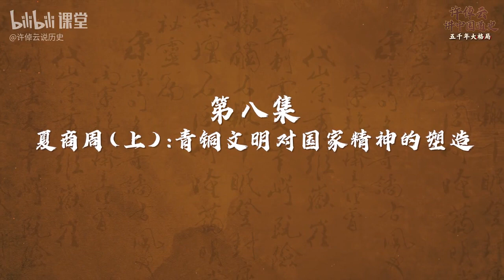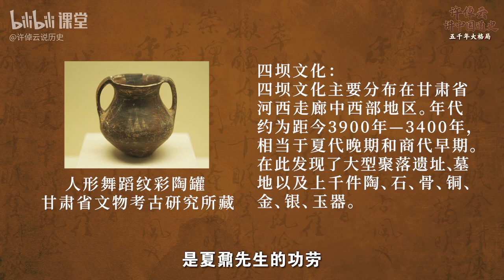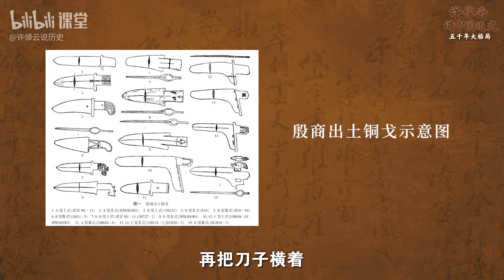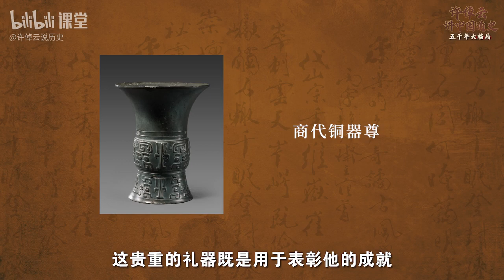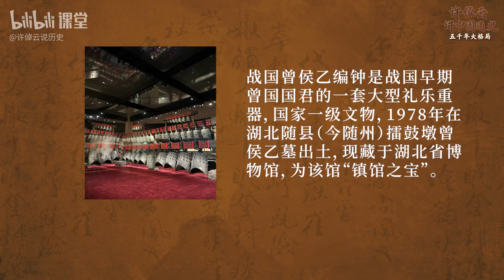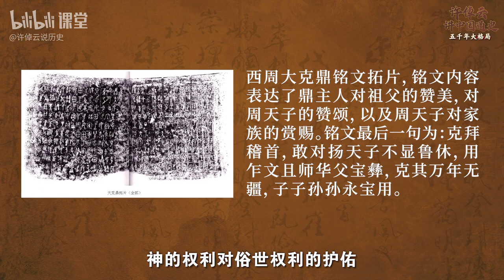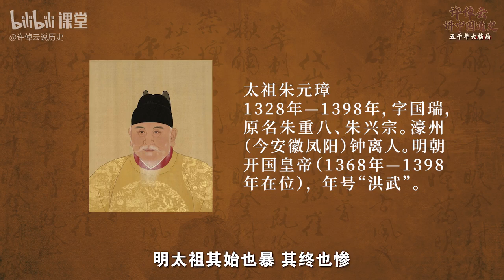P9 夏商周（上）：青铜文明对国家精神的塑造【许倬云讲中国通史：五千年大格局】